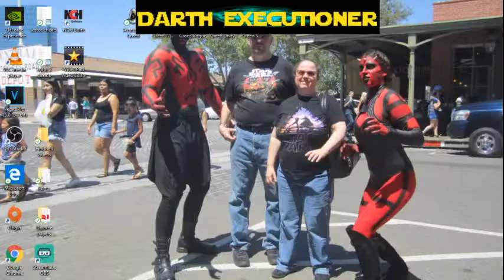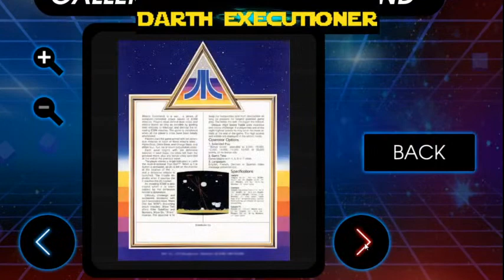Retro games: Atari Vault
Retro game time!